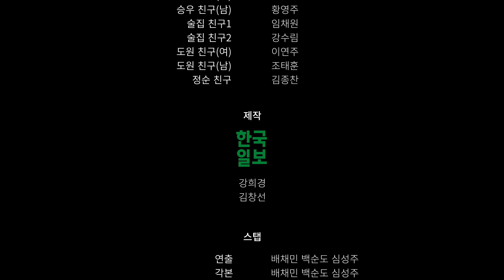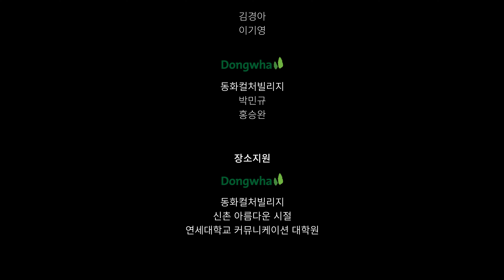'TOMORROW SPIELBERG' Ep.5 It's not over till the last day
"The movie... Let's get started."
Eun-woo's first movie after all the twists and turns. Finally, the long-awaited movie premiere is happening...  How would the audience react?